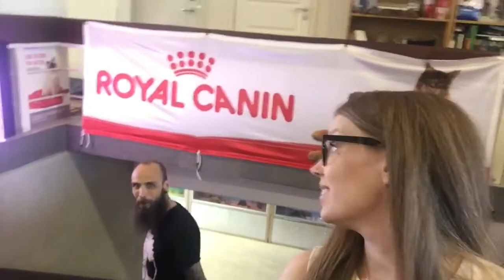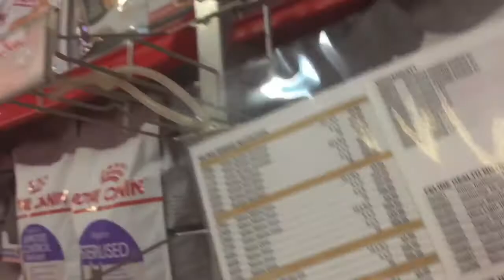Vlog 1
Vi bygger om butikken.